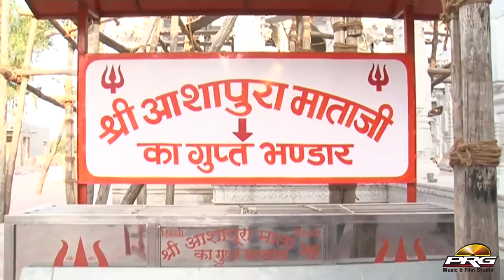Ashapura Mata का सबसे अच्छा भजन | Best Mataji Bhajan | Main To Manau | Sarita Kharwal Marwadi Bhajan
☛Song : Main To Manava Mhari Ashapura Maa
☛Live Program : Ek Shaam Bholenath Ke Naam Live
☛Singer : Sarita Kharwal
☛Lyrics : Traditional
☛Music Label : PRG Music and Films Studio
☛Category : Devotional
☛Sub Category : Mata Ji Bhajan
☛Director : Sajjan Singh Gehlot
☛ⒸCOPYRIGHT : Sarita Kharwal
☛DIGITAL PARTNER : RDC MEDIA PVT LTD